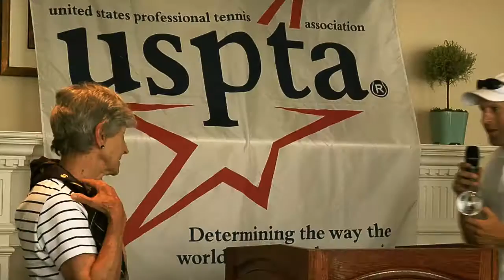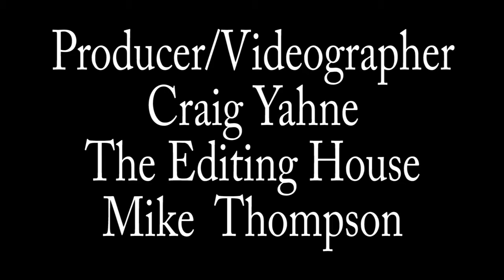USPTA HALL OF FAME INDUCTION Janet Adkisson 2017"'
Seattle Tennis Club 2017 Honors Janet Adkisson into the USPTA Hall of Fame 2017